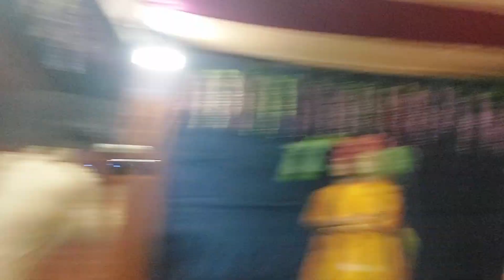DURGA VISARJAN KESHKAL VLOG | FALLIGARAM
Edited By :- Somdev

Video Acha Lage To Ise

Or hame aap Idea Bhi De sakte Hain Taki aane wali Video Hum or Ache se Kar payein.